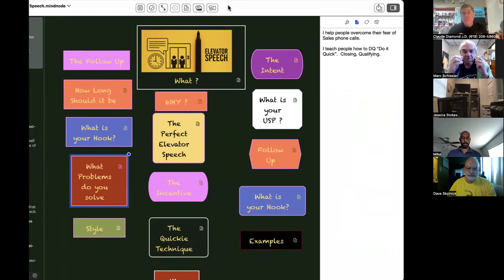Live Elevator Speech Training: Claude Diamond-G.U.T.S. Sales Training Method Mentor